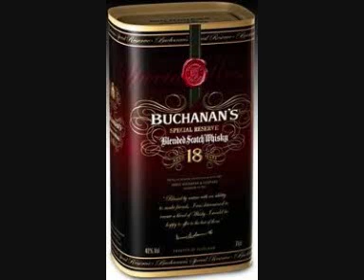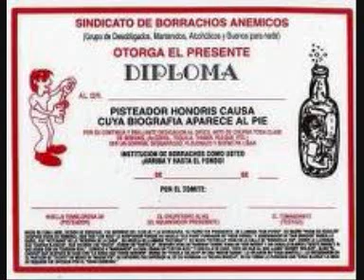el compa chuy el tercer jalon